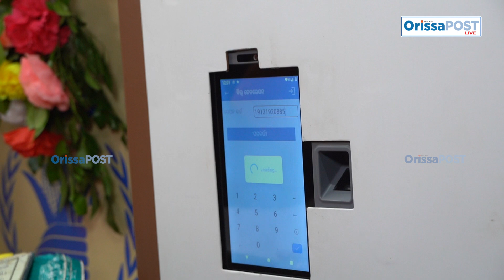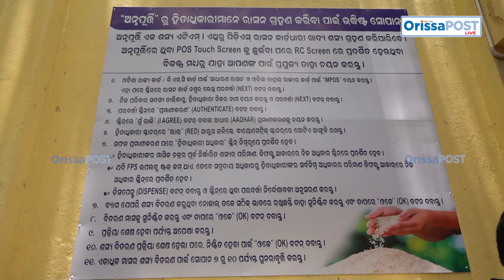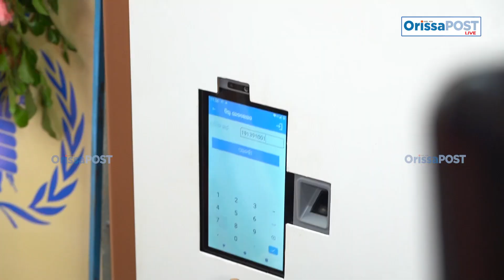Rice ATM in Bhubaneswar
Odisha’s first rice ATM was inaugurated by the Odisha Food Supplies and Consumer Welfare Minister Krushna Chandra Patra at a warehouse in the Mancheswar area of Bhubaneswar Thursday.